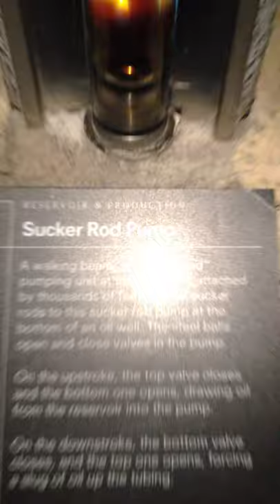Sucker Rod Pump